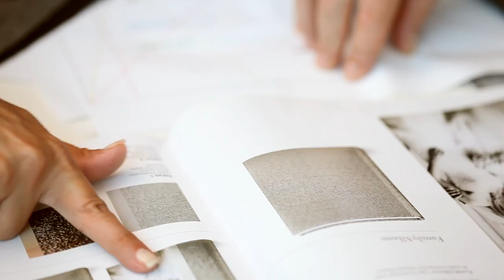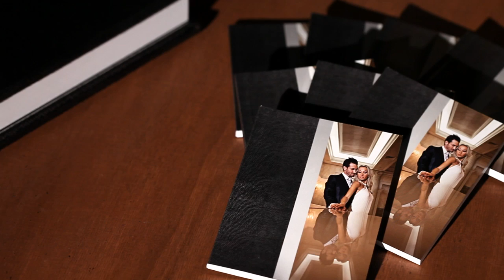Album Libro Il Regista di Matrimoni-Album Epoca Matrimonio Perugia- Fotografo di Matrimonio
La Nostra Azienda Il Regista di Matrimoni da Anni utilizza esclusivamente per i propri Matrimoni gli Album Matrimoniali prodotti da Album Epoca
In questo Video vi facciamo vedere perche...